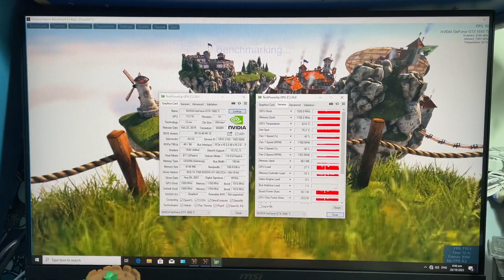ASUS TUF GTX 1660TI BENCHMARK USING UNIGINE HEAVEN 4.0